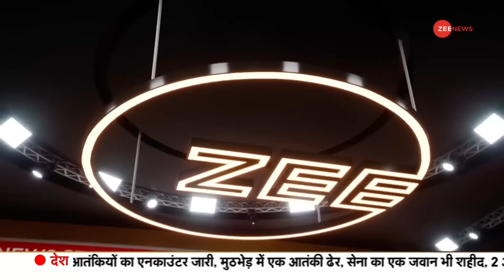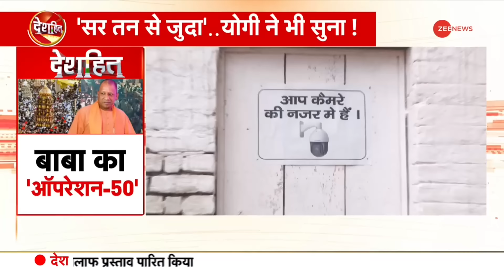Deshhit: ताजिया की ऊंचाई मंजूर.. 'दुर्गा' की नहीं? | Mamata Banerjee on Durga Idol | Muharram |Hindu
पश्चिम बंगाल के नादिया में मां दुर्गा की 112 फ़ीट ऊंची मूर्ति तैयार की जा रही है। इस मूर्ति के तैयार होते ही कारिगरों का कारनामा गिनीज़ बुक ऑफ़ वर्ल्ड रिकॉर्ड में दर्ज हो जाएगा। लेकिन पश्चिम बंगाल की सीएम ममता बनर्जी ने इस मूर्ति पर सवाल उठाए हैं.

112 feet tall statue of Maa Durga is being prepared in Nadia, West Bengal. As soon as this statue is ready, the feat of the artisans will be recorded in the Guinness Book of World Records. But West Bengal CM Mamata Banerjee has raised questions on this statue.